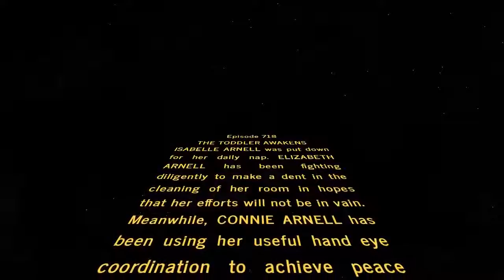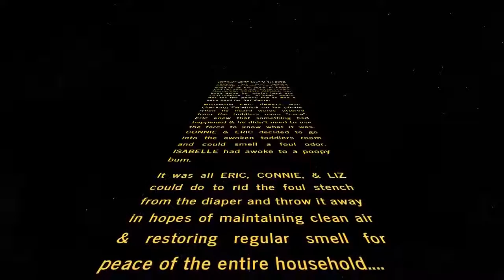Arnell Wars: Episode 718